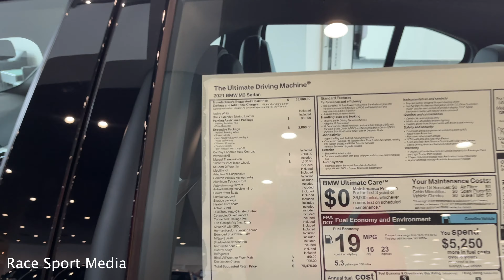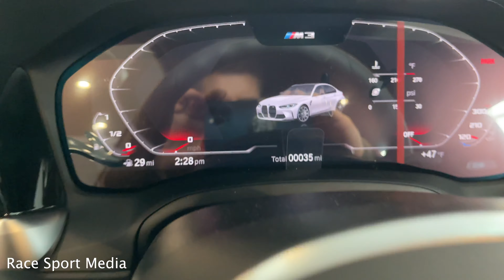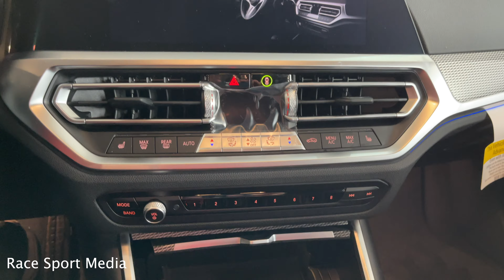2021 BMW M3 G80 Alpine White Walkaround Review + Exhaust Sound Revs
2021 BMW M3 G80 Alpine White Walkaround Review + Exhaust Sound Revs

This particular 2021 BMW M3 G80 sticker price $75,475
This is non Competition version of M3 G80

Alpine White Exterior
Black Extended Merino Leather Interior
3.0L 6-Cylinder Engine
6 Speed Manual Transmission
473HP / 406 lb-ft — Competition 503HP / 479 lb-ft
0-60MPH 4.1sec — Competition 0-60MPH 3.8 sec

Special Thanks to BMW Paul Miller and Peter Chrzanowski

 poco m3 camera test snapdragon 662 m4 gt3 jimmy irvin  obsessed garage f80 m3 tommy l garage poco m3 gaming